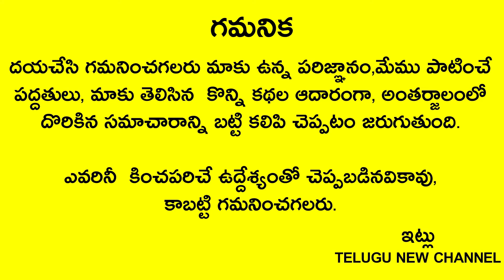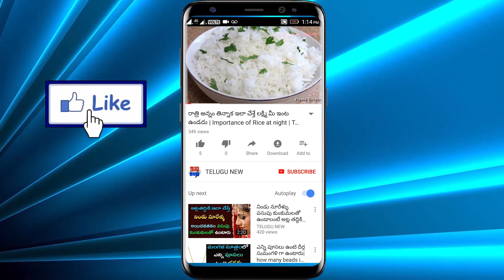ఏప్రియల్ నెలలో మేషరాశి వారికి షాకులు మీద షాకులు ఇవ్వనున్న గ్రహాలు ఎవరు కాదన్నాకొత్త ఇల్లు కడతారు